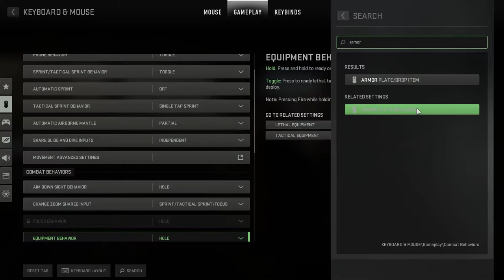THIS ENDS NOW (MODERN WARFARE II CAMPAIGN FINALE)